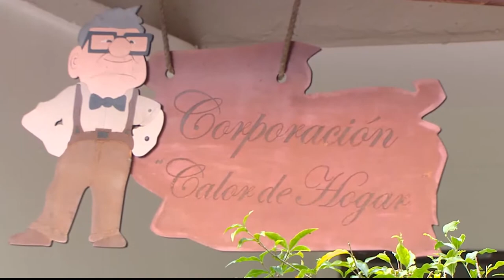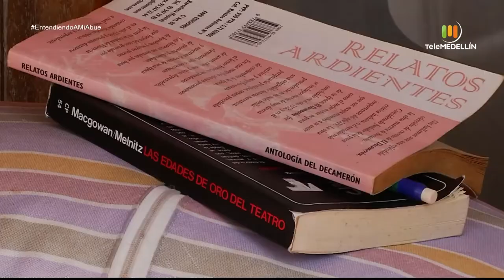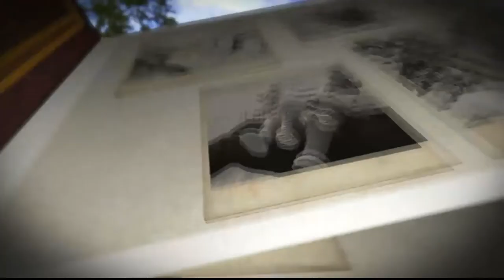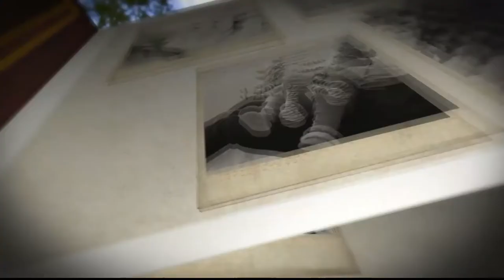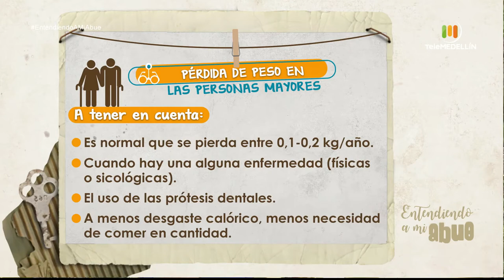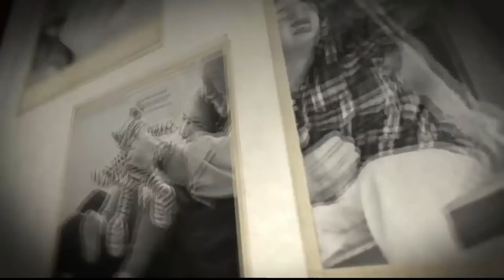La pérdida de peso en personas mayores [Entendiendo a mi abue] Telemedellín